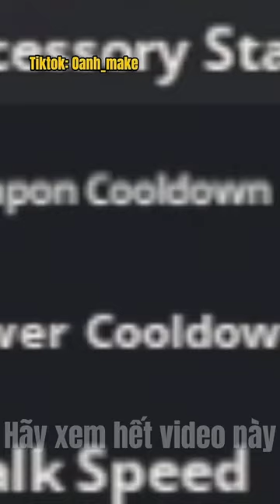Những video hướng dẫn lấy items và trái ác quỷ bí ẩn trong meme sea